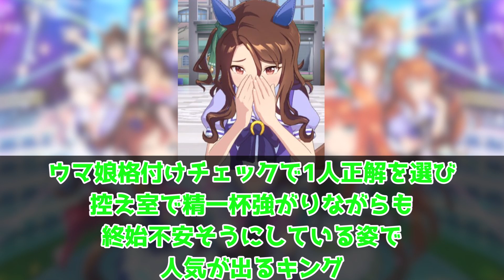『ウマ娘番組を24時間放映しているトレセン放送協会』に対するみんなの反応🐎まとめ【ウマ娘プリティーダービー】【レイミン】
ウマ娘番組を24時間放映しているトレセン放送協会、に対するみんなの反応まとめ動画です